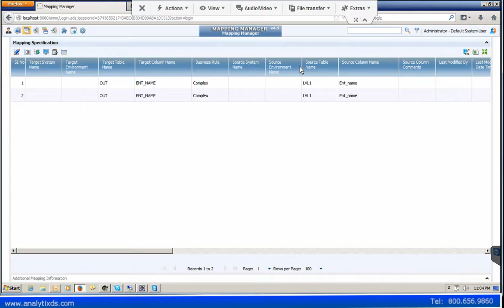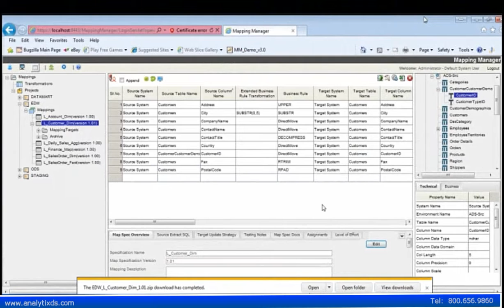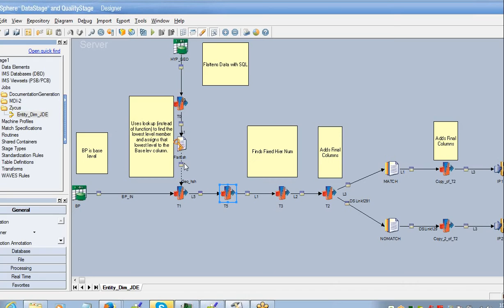DataStage to TALEND ETL Conversion Demo by AnalytiX DS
This video describes the Code Conversion from the Analytix Mapping Manager (AMM) to the Talend ETL tool.

Analytix Mapping Manager allows to you manage all of your mappings in a purpose-built tool rather than using hundreds of spreadsheets. It automates the process by scanning in all of your source and target data, so you can quickly begin to drag and drop your meta data onto the mapping grid -- no more copy and paste, you will have version control, and shared and reusable transformation rules -- it is fully customizable!  It connects to your modeling and ETL tools for seamless integration into your architecture.

We accelerate overall delivery by 50 to 70%, and make the process much more transparent